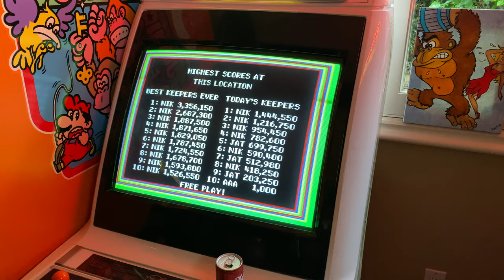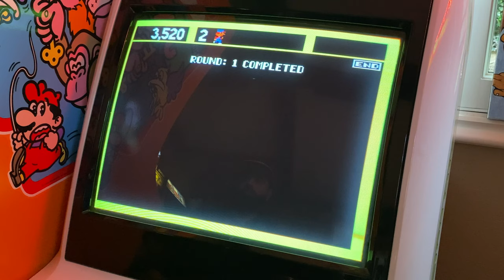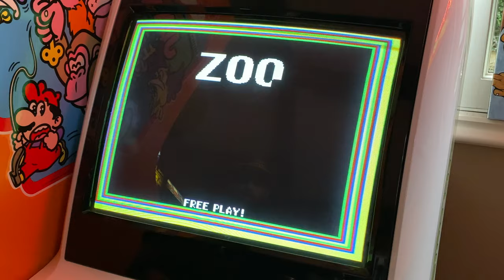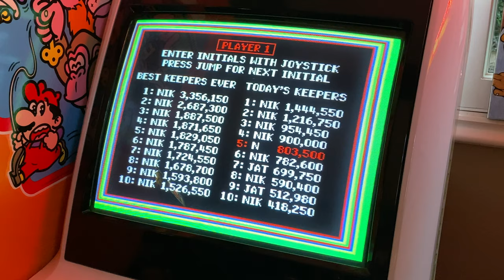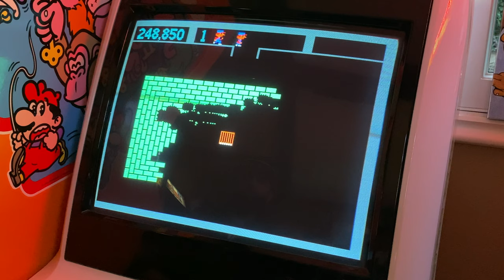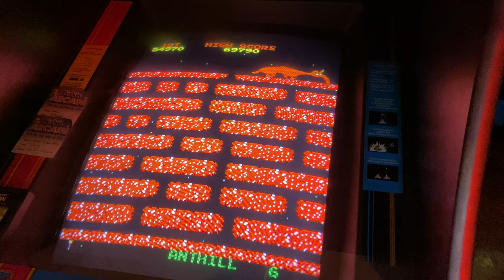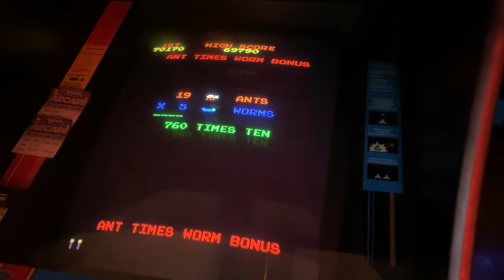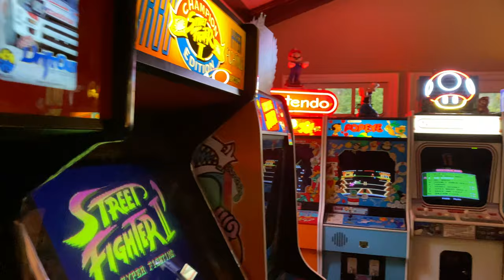204 - Quarantine Gaming Series - Part 1!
Let's play some Zookeeper, Anteater and Black Widow!